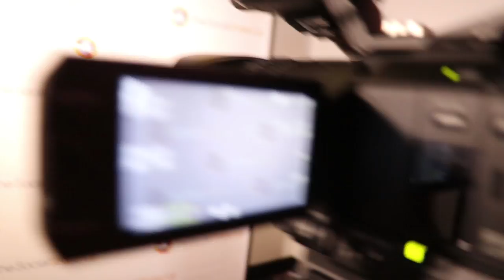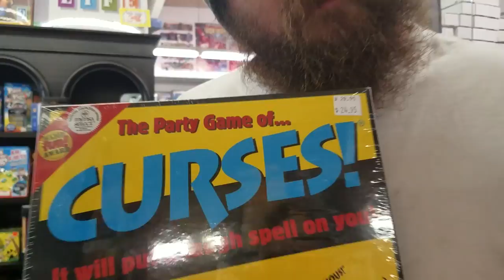Shopping Cart Skating!!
The things that happen when Shaun is gone

Enter today's giveaway by leaving a comment about your favorite part of the vlog. Winner will be chosen randomly in a few days!!

Best Shopping Cart Day Ever 521

We start the day in Atlanta, getting ready to go to the conference. Jenny and I enjoy a nice free breakfast at our hotel. They have cereal. We then check in with the Spacestation crew where Tall Chicken and Pookie go to Subway for some lunch. Back to Georgia, Were at the event and I killed giving my speech. Jenny did some excellent filming too.  We talk about how we miss Baby Adley and we jump to clips of her swimming, sliding, and eating lunch. Back with the crew, Pookie, Chicken, and Brandon go and get a game called Curses for tomorrow's Live Stream. When they get back they find a shopping cart in the parking lot an decide to play around with it. They take it and play on our skate ramps in the spacestation. Then back to Jenny and Shonduras at the airport in New York waiting to board our plane to Ireland!!